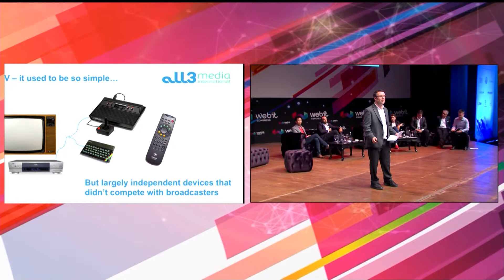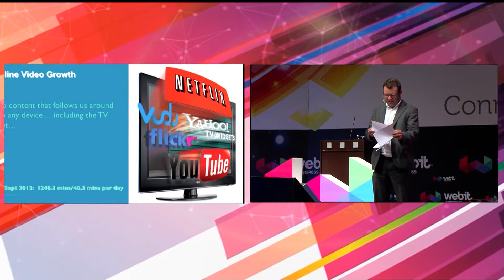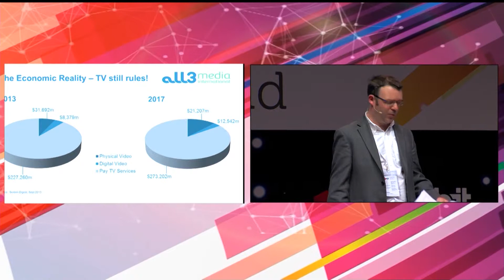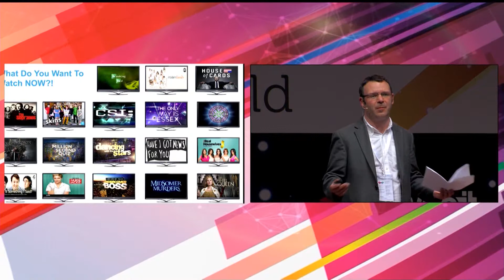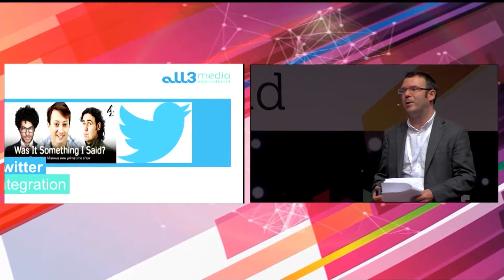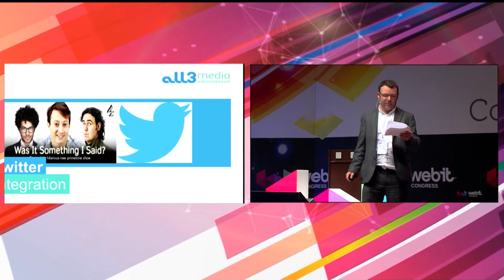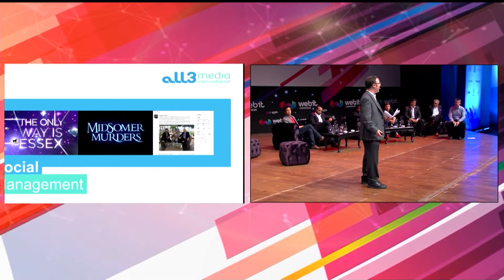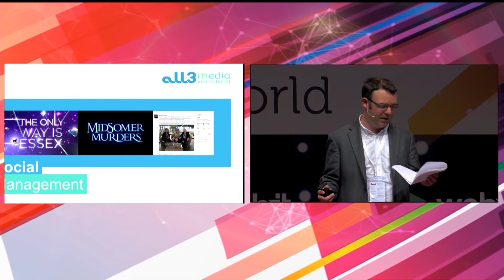The Changing Face of Television in the Digital Space - Global Webit Congress - GWC 2014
Gary Woolf, SVP Digital and Business Development at ALL3MEDIA International
Digital marketing & Innovation Conference, Day 1
The Global Webit Congress 2013, Istanbul, Turkey